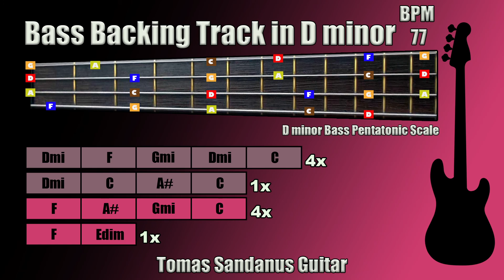Bass Backing Track D minor - Dm - Sad Clean Emotional Rock Ballad - NO BASS | ST 23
Bass Backing Track D minor is my new bass play-along track, backtrack in Sad Clean Emotional Rock Ballad Style.

This Bass Backing Track D minor Sad Clean Emotional Rock Ballad Play-Along Track, Playback contains chords visualization and bass fretboard with D minor pentatonic scale

This Bass Backing Track D minor Sad Clean Emotional Rock Ballad contains two sections verse and chorus

The mode of this song is D aeolian
The Key of this song is in D minor

The style of this song is Sad Clean Emotional Rock Ballad
In the verse, you can hear clean guitar with orchestra chorus.
In the chorus, orchestra leads the song and guitar is on a background.

►Verse:◄

| D minor | F major | G minor | D minor | C major |
| D minor | C major | A# minor | C major |

►Chorus◄

| F major | A# minor | G minor | C major |
| F major | Edim |

📹You can see the bass chords visualization which can help you with soloing over this song.

I added also the bass fretboard and marked all tones from D Minor Pentatonic Scale.

List of Patreons: